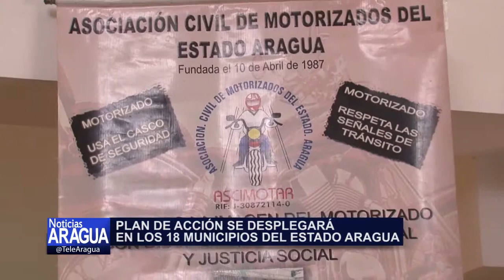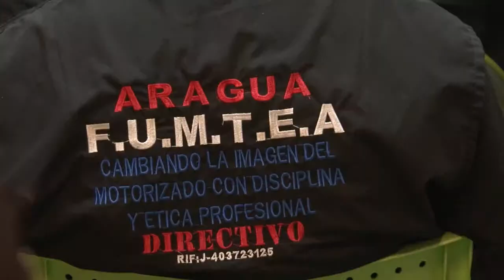Motorizados y abogados de Aragua se unen en la lucha contra la guerra económica 09-02-15